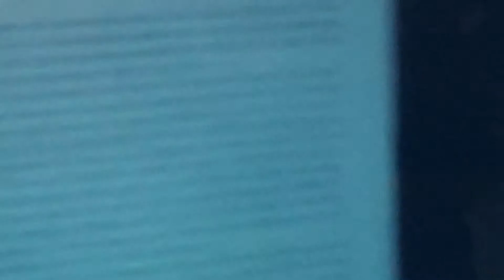Utopian talk-show_Warren and Mosley_'Agonistic Vocabulary' read by Mattsson & Snodgrass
Lena Mattsson and Eric Snodgrass read Lee Stickells and Sophie Warren's 'Agonistic Vocabulary' from Beyond Utopia, Warren and Mosley, Errant Bodies Press/Surface Tension Supplement #5, 2012, ISBN: 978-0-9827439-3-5: pp109-112. Utopian talk-show line-up at Moderna Museet, Malmo, Sweden with Maria Engberg as MC and readers Ida Börjel, Ole Lykke Andersen, Lena Mattsson, Eric Snodgrass, Fredrik Torrisson.

Utopian talk-show line-up is a project by Sophie Warren & Jonathan Mosley, a contemporary artist / architect collaboration. Partners include: Eastside Projects, Birmingham / ICIA, Bath / University of the West of England, Bristol / Pro QM, Berlin / Errant Bodies, Berlin / Bilgi University, Istanbul / ResArc, Malmo University and Moderna Museet, Malmo.